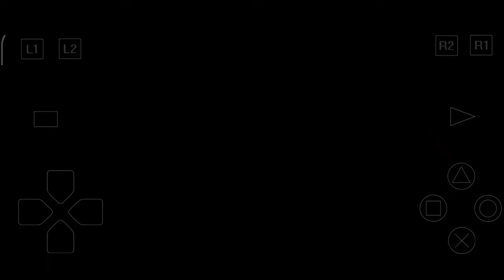Tips N Trick Fusion Card New Game‼️Yugioh Forbidden Memories Part 1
Tips Dan Trick Fusion Card Yugioh Forbidden Memories!!

Bagi Teman Teman Yang Ingin Bermain Game Yugioh Ini, dan Teman Teman Belom Mengetahui Cara Fusion Kartu Yugioh. Teman Teman Tidak Salah Jika Menonton Video Ini.

Karena Video Ini Akan Menjelaskan Tips dan Trick atau Cara - Cara Menggabungkan Kartu!!

Yugioh Forbidden Memories Ini Sangat Baik Dimainkan. Walaupun Sudah Ketinggalan Tahun, Tapi Tetap Yugioh Forbidden Memories Ini Yang Terbaik!!!